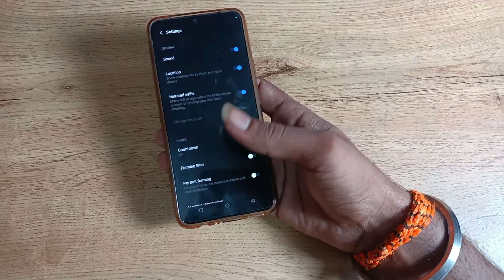How to use custom watermark in vivo v25 5g , watermark camera setting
past